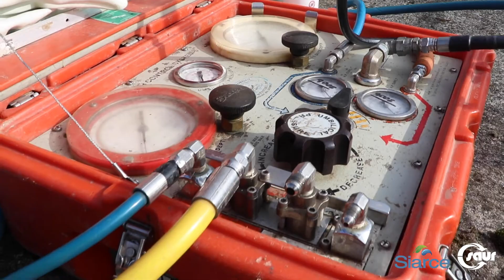À la rencontre de trois plongeurs scaphandriers sur la station d'épuration de Baulne